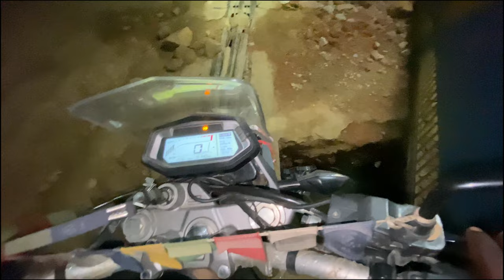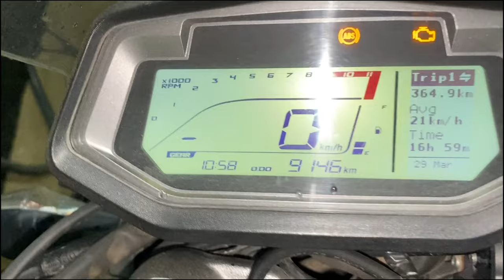Northeast Petrol Pumps Shut Down Unexpectedly For 3 Days 😱 || Massive Crowds Stranded Without Fuel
In this video, we'll discuss the sudden closure of Northeast petrol pumps for 3 days and the chaos that ensued among people looking for fuel. Watch to find out more!
In this video, we'll discuss the sudden closure of Northeast petrol pumps for 3 days and the chaotic situation faced by people in need of petrol. Watch to know more!Watch this video to find out why there was a sudden closure of Northeast petrol pumps for 3 days, leading to a crowd of people in line for petrol. See what caused this unexpected situation and how it affected the local community.